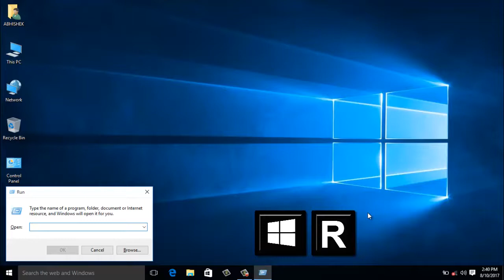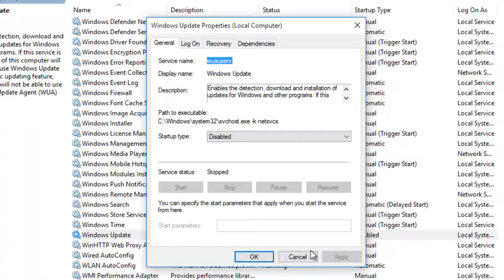HOW TO DISABLE WINDOWS 10 UPDATE | BEST SIMPLE AND EASIEST METHOD | 2017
How to disable / stop windows automatic update in windows 10
Disabling update on windows 7, 8 or previous version of OS was quite simple. But, in case of windows 10 its little complicated as there is no such option to disable windows update in control panel. Now, the question is if there is no such option in control panel then, how to disable update in windows 10?

In this video, I have explained you about the best simple and easiest way to disable update in windows 10.

Go to Run (Press Win+R)
In the Run prompt, type services.msc
It will show you list of services running on your windows operating system. Search for windows update.
Right click on windows update and select Properties.
Select startup type: Disable
Click on Apply and OK
Bingo, you are done. Now, your windows 10 PC will not install any update.